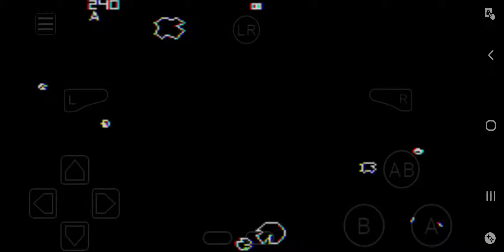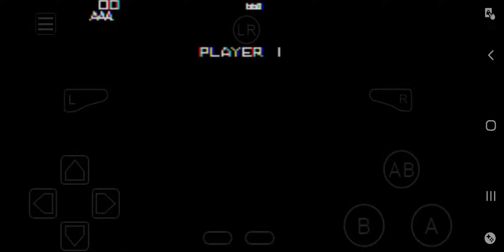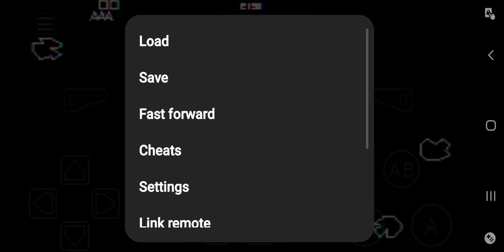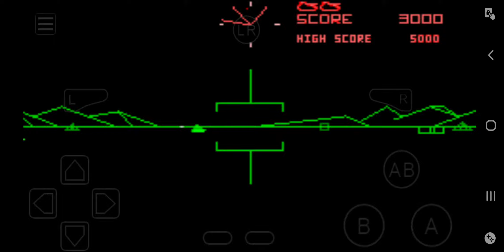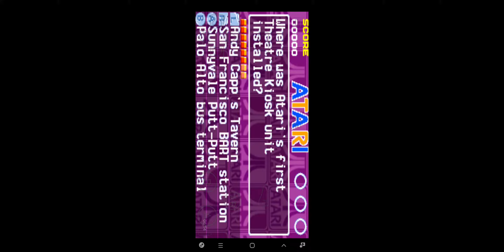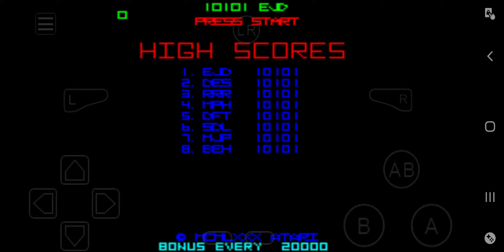ATARI Anniversary Advance GBA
Never had an Atari growing up but with Atari anniversary for the GBA decided to check out what is one of the oldest consoles in history.

and some games are okay but the trivia well some is just myself guessing haha.